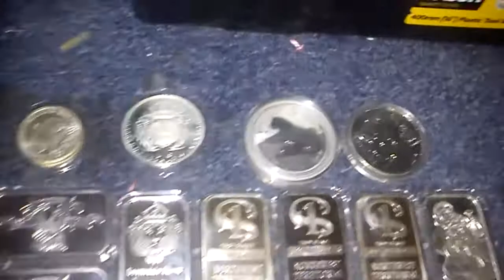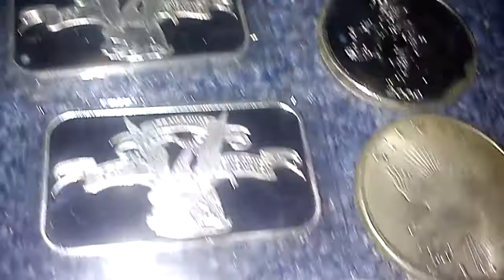Silver bullion bars and rounds hd